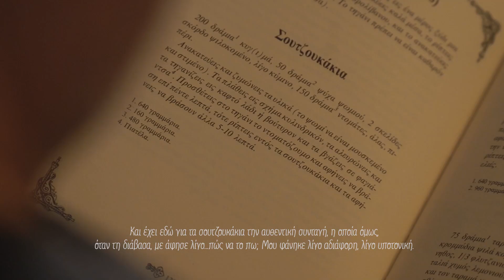Γευστικές Μνήμες με Σουτζουκάκια Σμυρνέικα αλ Caruso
Η Neff με προσκάλεσε να αναπαράγω μια γευστική μου μνήμη και εγώ επέλεξα να ξαναγεμίσω την κουζίνα με τ' αρώματα του κύμινου, όπως θυμάμαι απ' τη Σμυρνιά γιαγιά μου. Με τη διαφορά ότι η συνταγή για τα Σουτζουκάκια Σμυρνέικα είναι νεωτερική χρησιμοποιώντας κιμά από τρια διαφορετικά κρέατα. Διαβάστε τις λεπτομέρειες εδώ